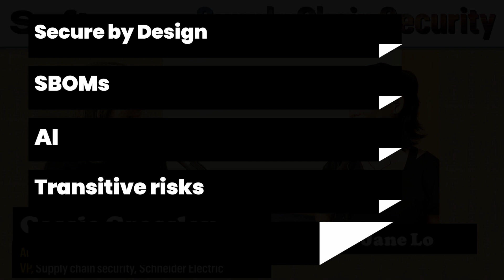The Risk Story - Software Supply Chain Security [Interview clip]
SolarWinds exposed the dangers of a compromised supply chain. Thousands of organizations were impacted by malicious code hidden in software updates.

We sat down with cybersecurity expert and author of “Software Supply Chain Security”, Cassie Crosley, to discuss the complexities of supply chain security and the unique challenges faced by OT environments.

▶️Comprehensive Supply Chain Security: Securing the supply chain requires a holistic approach, protecting software, firmware, and hardware.
▶️Challenges in Secure by Design: IT security measures may not be suitable for OT environments.
▶️Automated Patching Issues: Automated patching can pose risks in OT systems.
▶️SBOMs: Accurate SBOMs are crucial but can be challenging for older OT products.
▶️AI in Software Development: AI can aid in data analysis, developer guidance, and supplier assessment.
00:24 – Motivations behind the book
01:07 - Overview: Interconnectivity of the supply chain - software, firmware, hardware –
01:34 - One example of this interconnectivity: in a chipset
01:56 - Overview - Software security considerations in Operational Technology  (OT)
02:23 - However, OT environments present unique security challenges
02:44 - The multi-generational nature of many devices poses a risk of outdated security design
02:55 - Some solutions are developed from an IT perspective, which can be difficult to apply in OT environments
03:04 - Devices can be used in various environments, requiring tailored security considerations
03:39 - MFA, a common security measure in IT, may not be feasible in OT environments
04:22 - IT security solutions that rely on logging may be ineffective in OT due to limited data availability
05:13 - Overview: Role of AI in software supply chain security
05:26 - One use case: analyze vast amounts of data to spot potential risks, e.g. signs of harmful vs benign projects
06:59 - Another use case: providing guidance to developers
Recorded 22nd August 2024, 1.30pm, Singapore Sentosa
Cassie Crossley, Vice President, Supply Chain Security in the global Cybersecurity & Product Security Office at Schneider Electric, is an experienced cybersecurity technology executive in Information Technology and Product Development and author of “Software Supply Chain Security: Securing the End-to-End Supply Chain for Software, Firmware, and Hardware”. She has many years of business and technical leadership experience in supply chain security, cybersecurity, product/application security, software/firmware development, program management, and data privacy.
Ms. Crossley has designed frameworks and operating models for end-to-end security in software development lifecycles, third party risk management, cybersecurity governance, and cybersecurity initiatives. She is a member of the CISA SBOM working groups and presents frequently on the topic of SBOMs and Supply Chain Security.
Ms. Crossley has an M.B.A. from California State University, Fresno, and her Bachelor of Science degree in Technical and Professional Communication with a specialization in Computer Science.